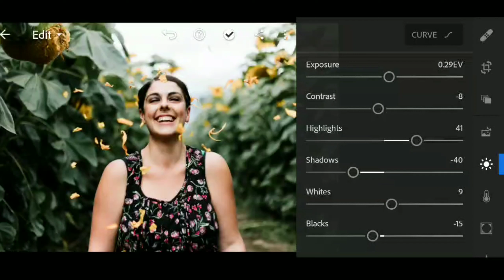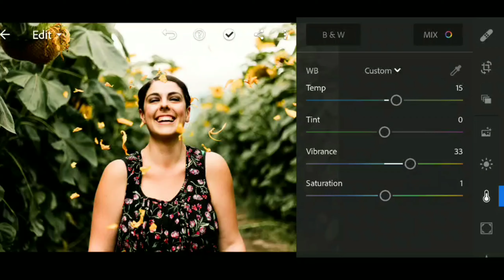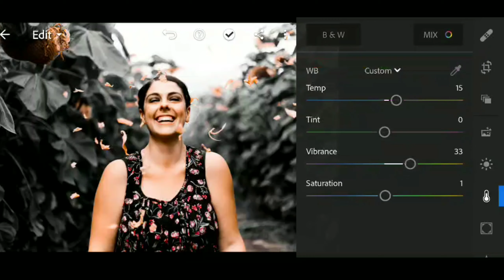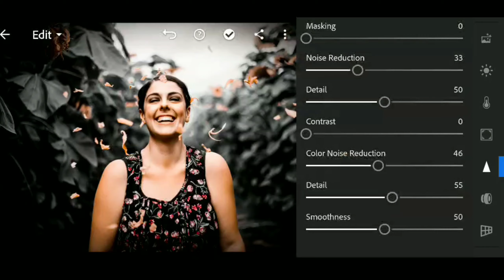Dark Black & Orange Lightroom | Lightroom editing | lightroom 2020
Dark Black & Orange Lightroom | Lightroom editing  | LR photo editing 2020 |

Hi Guys. 😉
I am Danny. Today I am Back With a new tutorial
Welcome to my new video. In this video, I am showing how to edit a photo in lightroom and PicsArt.

Required Apps:-

1)  lightroom

hastags:-